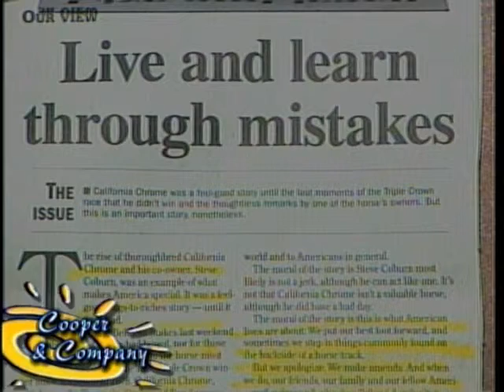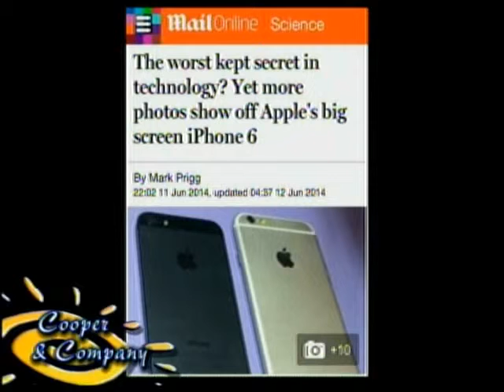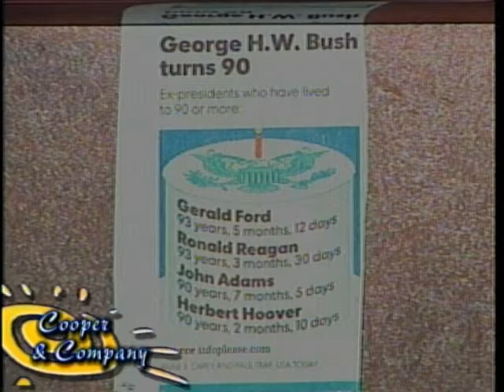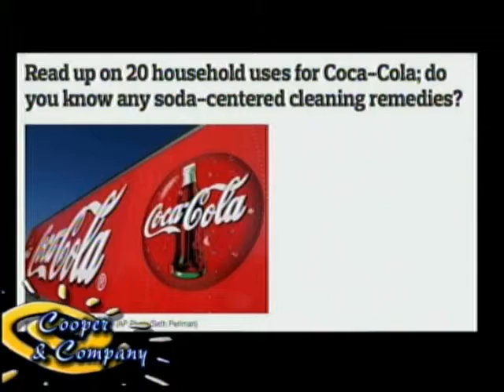Tom McAlister, Joseph Scott 6 12 14